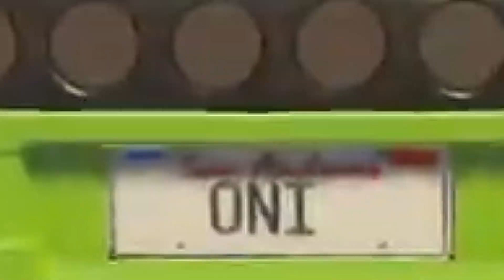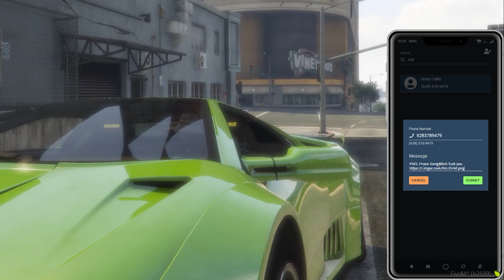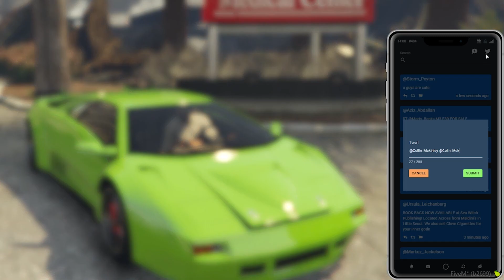JAMES RANDAL & MEL WAR WITH THE BBMC!